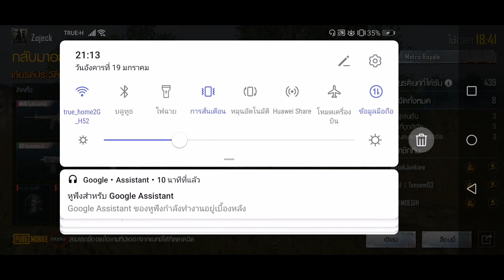บุกชาร์จโจมตี​ อย่าให้ตั้งรับทัน!! 29#pubgmobile​ x​ metro